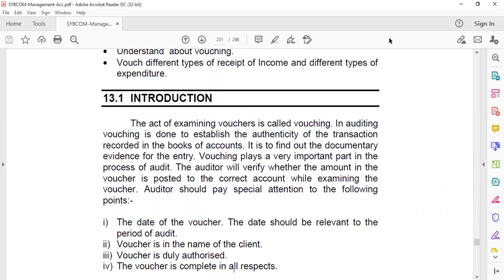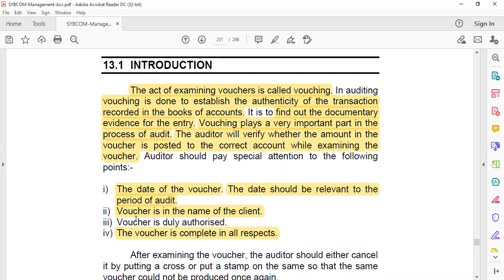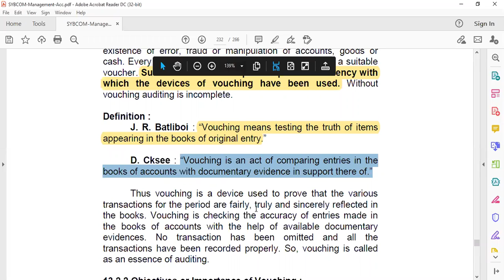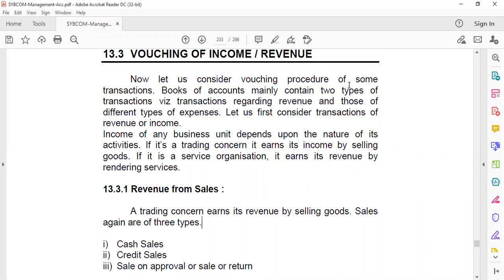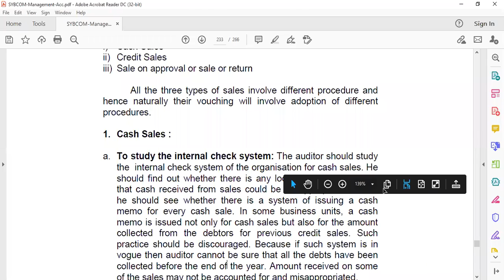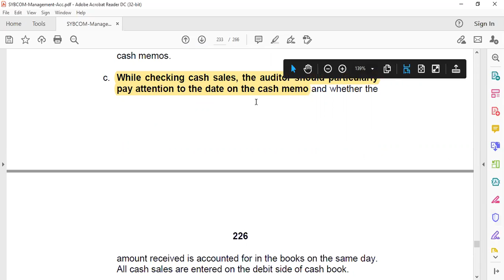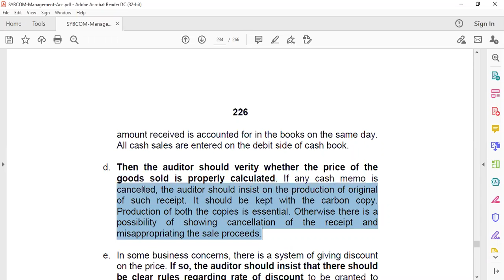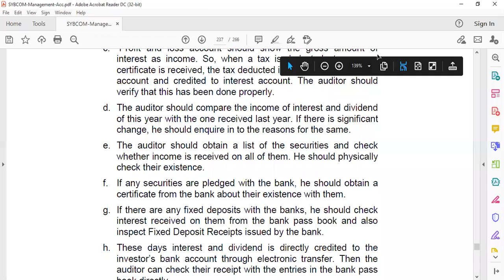S .Y. B. Com | Auditing | Unit- 4 | Vouching